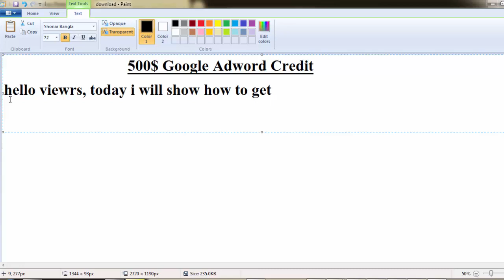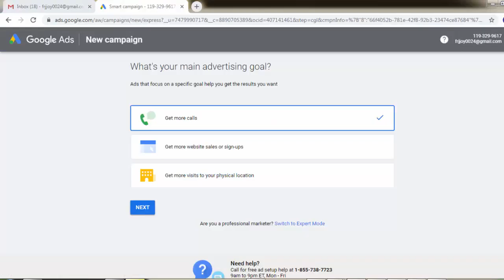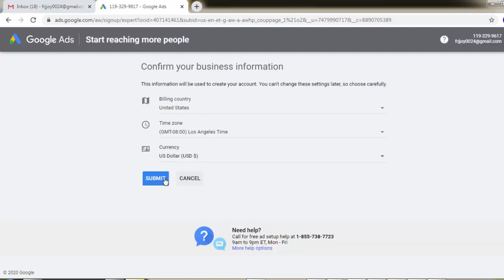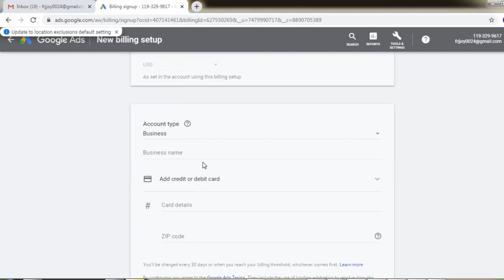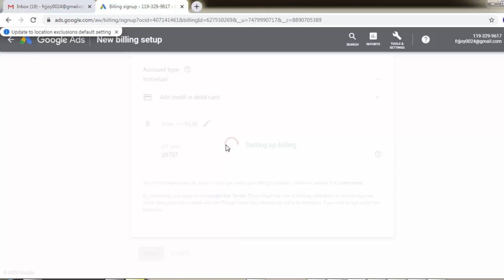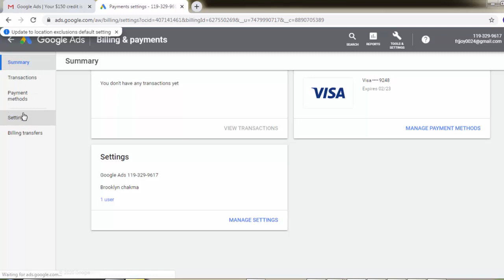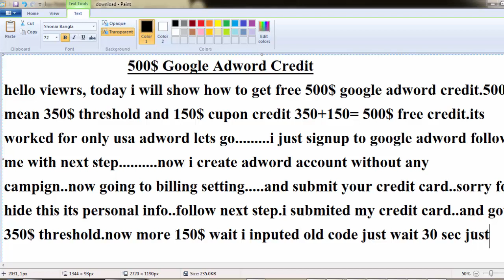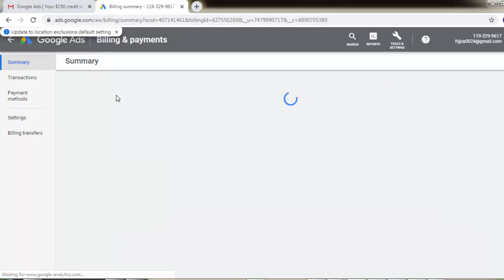Adword 500$ Free Cupon Credit Trick 2020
thanks for watching my video.this methode working for only usa adword with usa billing.if you follow my trick then you got 350$ threshold and 150$ google adword cupon.if you have any question then contact with me.